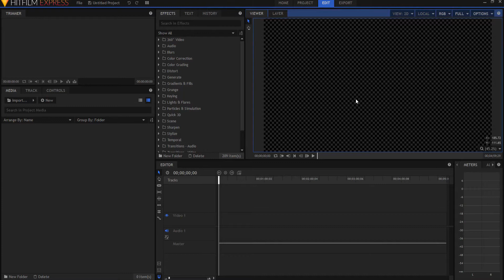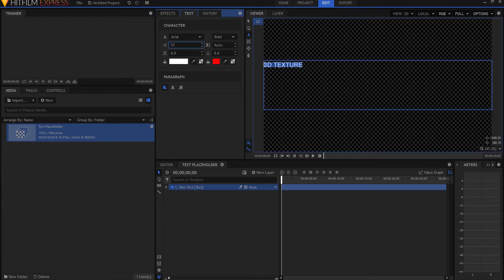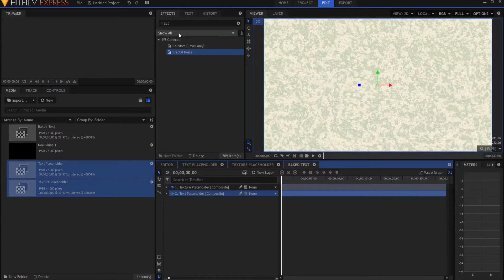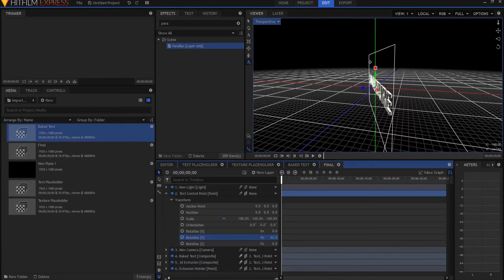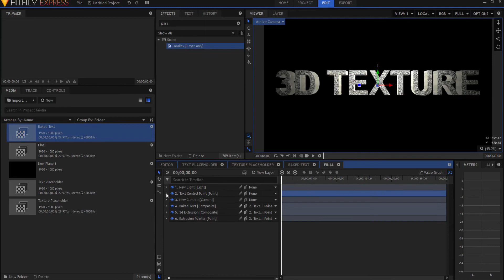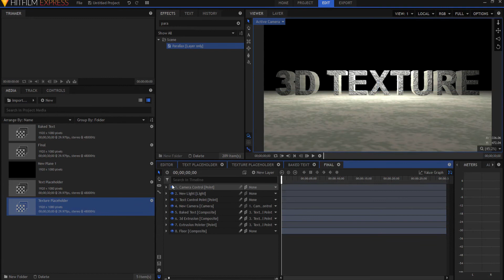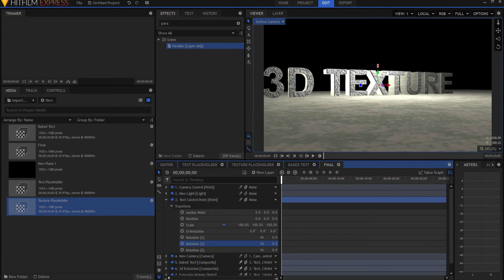3D Titles in HitFilm Express - Part 2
How can you create realistic 3D titles in the HitFilm Express FREE software? What about 3D text? Even though these 3D titles and 3D text effects are faked, they still look really good. Check this out!

Do you want to learn more about 3D titles and 3D text? Take a look at this previous video...